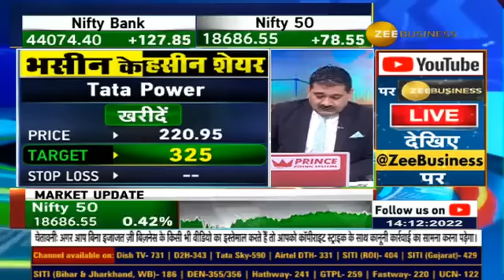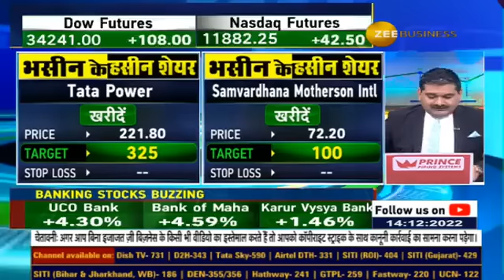जाने संजीव भसीन ने कयों दी सरकारी बैंक में मुनाफावसूली की राय